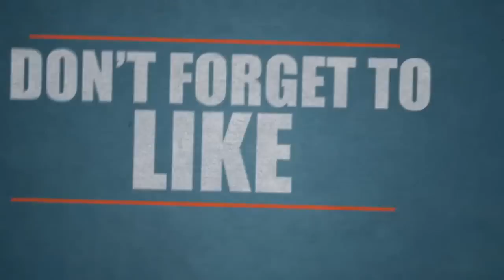Microsoft Lumia 760 | Concept | Windows Mobile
Concept By:- Lucas Silva

It’s dubbed Lumia 760 and it’s supposed to be a midranger, an inbetweener much like HTC One A9, but hopefully not as overpriced. The smartphone concept packs a 5 inch display, a Qualcomm Snapdragon 652 CPU and 2 GB of RAM. 16 or 32 GB of storage are here, plus a 13 megapixel Pureview camera and an 8 MP front shooter with Carl Zeiss tech.